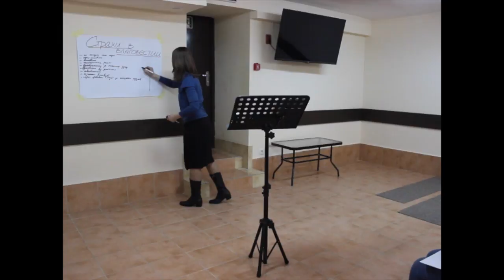Конференция "Кто, если не Я?!". ССХ. Благовестие среди студентов.